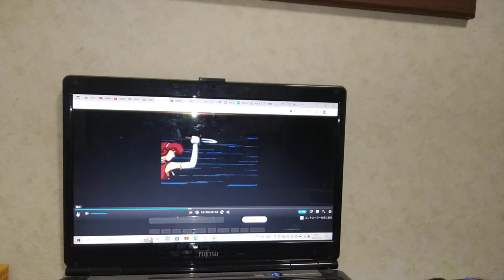2007年5月14日~2022年3月31日(シャキーン！)